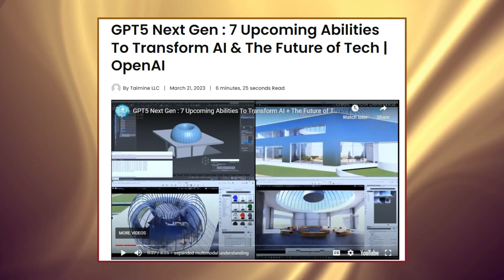GPT 5 Will Change the World: 7 Revolutionary Abilities That Will Define the Next Generation of AI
Looking for the next big thing in artificial intelligence? Look no further than GPT 5! This upcoming language model is expected to revolutionize various industries with its 7 game-changing capabilities that will define the next generation of AI.

In this video, we delve into the world of GPT 5, exploring the transformative technology that will redefine AI and change the world as we know it. From advanced natural language processing to cutting-edge neural networks, GPT 5 is poised to transform the AI industry and make a significant impact on our daily lives.

Join us as we take a deep dive into GPT 5 and its revolutionary abilities. And be sure to share your thoughts on this groundbreaking technology in the comments section below. Get ready for the next leap in artificial intelligence – GPT 5 is coming!